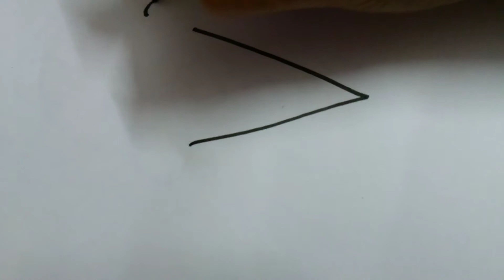How to draw an ice-cream cone for beginners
Easy drawing to draw an ice-cream step by step for kids and beginners.